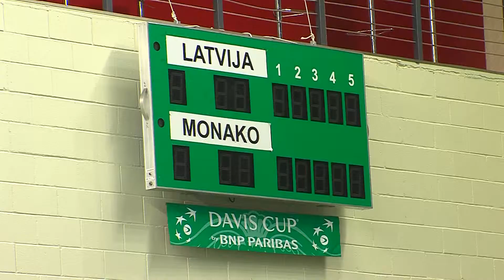Daugavpils pirmo reizi uzņems Deivisa kausu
Latvijas tenisa izlase no 4. līdz 6. martam Daugavpils Olimpiskajā centrā aizvadīs Deivisa kausa izcīņas spēles pret Monako valstsvienību. Deivisa kausa izcīņas posms būs viens no vērienīgākajiem sporta notikumiem, kāds līdz šim noticis Latgalē.